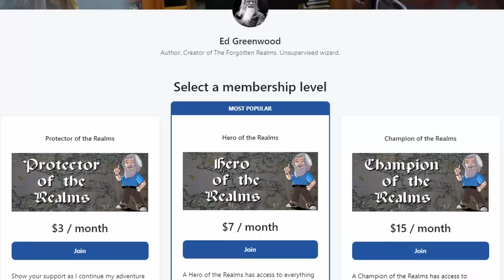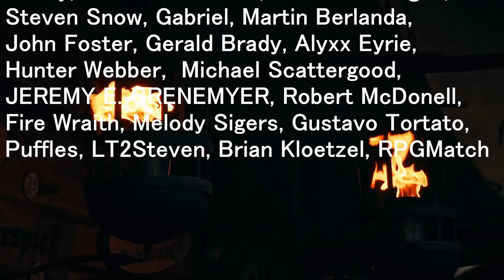Mysteries of D&D: Behind Manshoon's Mask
Manshoon harbors a secret not even the most devout Realms fans know. An air of mystery has always shrouded Manshoon, and on this episode of RealmsLore we dive deep into the founder of the Zhentarim and the Lord of Zhentil Keep.